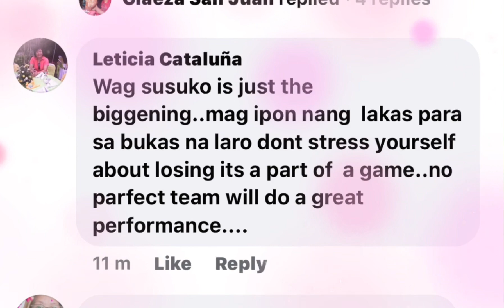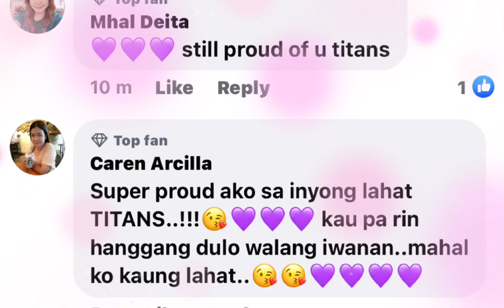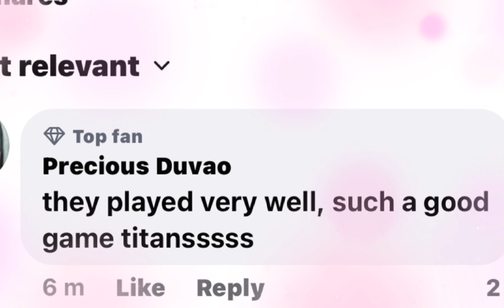CHOCO MUCHO MARAMI ANG PINAHANGA SA PINAKITANG LARO AGAINTS VIETNAM/